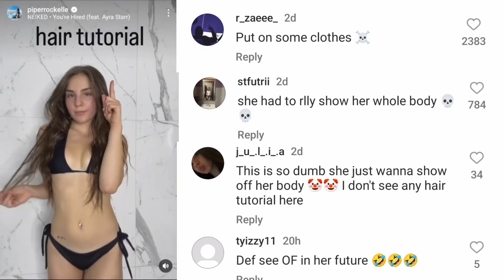Piper Rockelle CAUGHT Showing Her PR*VATE PART On ONLY FAN?! 😱😳 **With Proof** | Piper Rockelle tea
This video is about Piper Rockelle and Her Mom Tiffany Rockelle.

Piper Rockelle BREAKS DOWN in Tears Over Emily Dobson and Elliana Walmsley Leaving The SQUAD?!

Piper Rockelle CONFIRMS Break Up With Lev Cameron?!

Piper Rockelle REVEALS THE REAL REASON WHY Emily Dobson Has LEFT The SQUAD On TOUR?!

Emily Dobson Finally REUNITED With Elliana Walmsley and Jentzen Ramirez?!

Sophie Fergi REVEALS THE REAL REASON WHY She Has LEFT Piper Rockelle's SQUAD On LIVE?!

Emily Dobson OPENS UP About THE REASON WHY She Has LEFT Piper Rockelle's SQUAD?!

Lev Cameron CONFIRMS THAT He Has LEFT Piper Rockelle's SQUAD?!

Elliana Walmsley REVEALS THE REASON WHY She Has LEFT Piper Rockelle's SQUAD?!

Gavin Magnus CONFIRMS THAT He Has LEFT Piper Rockelle's SQUAD?!

Emily Dobson UNFOLLOWS Piper Rockelle?!

Nophie,
Piper Rockelle,
Gavin Magnus,